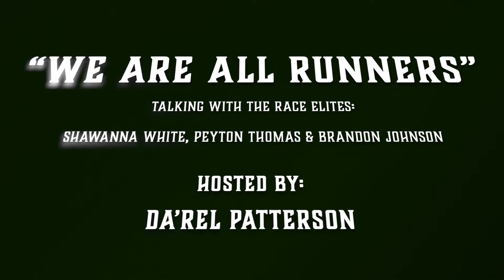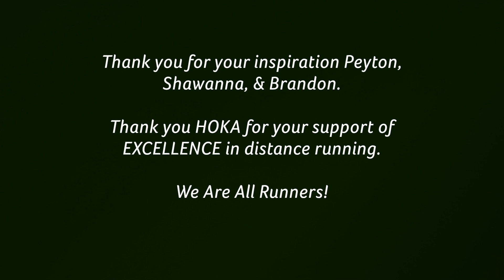We Are All Runners - The Race Elites Peyton, Shawanna & Brandon hosted by Da'Rel Patterson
The Race 2020 Speaker Series excelled by  Citizens Trust Bank